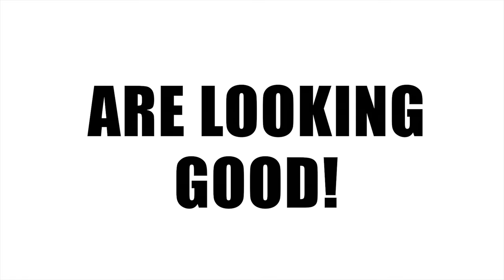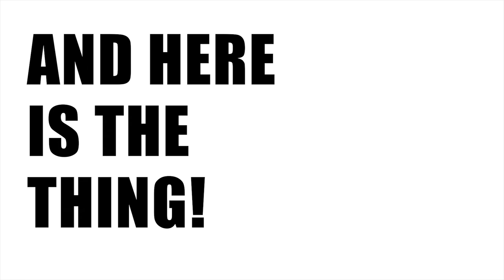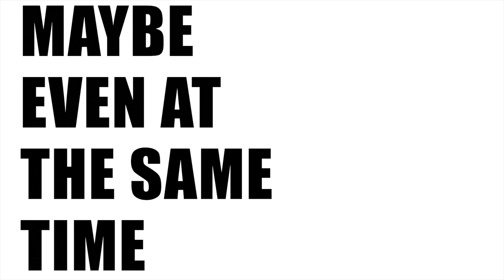Arm lift surgery scars - Squishy seroma after tummy tuck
it's been a few weeks since having an arm lift and tummy tuck, I'm healing well, but I'm not allowed to lift weights yet and my belly has a large squishy seroma (possibly graphic images).